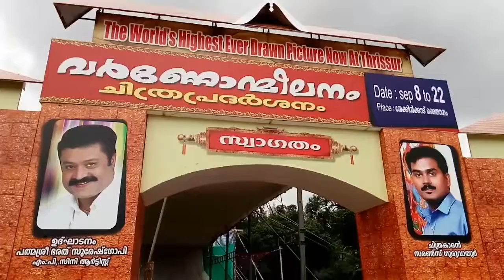World's Highest Drawn Picture Thrissur Kerala